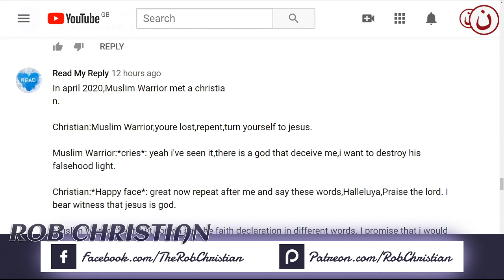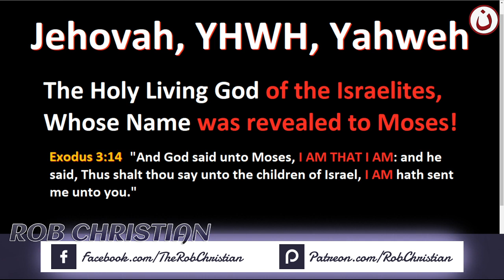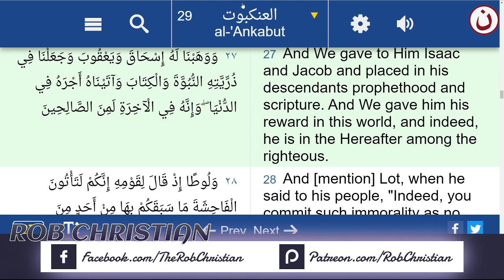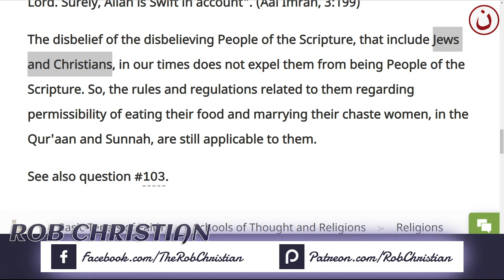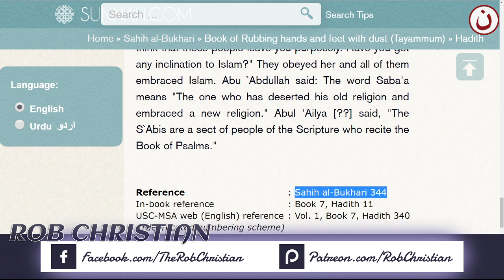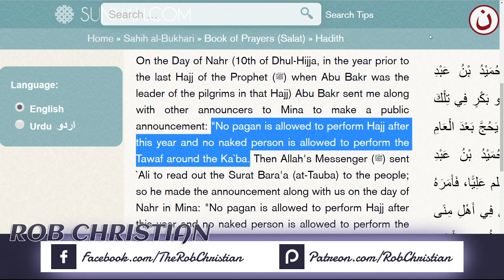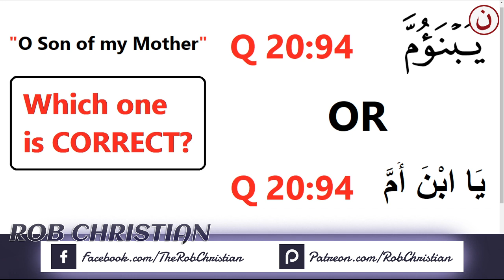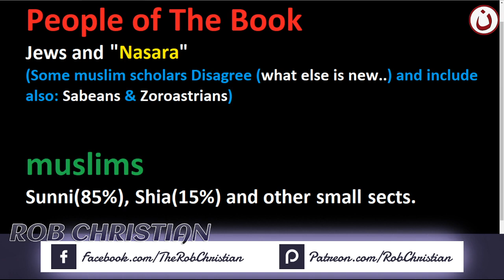Rob Christian Live Show: Ramadan & Ashura - Paganism in Islam